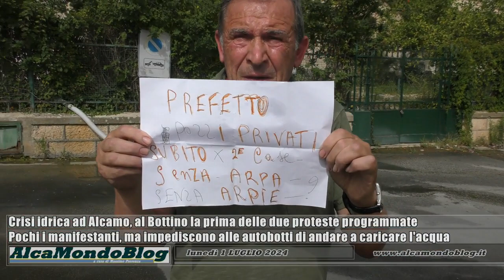Crisi idrica ad Alcamo, protesta al Bottino. I pochi manifestanti "cacciano via" le autobotti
Lunedì 1 luglio 2024 - Sta impedendo, dalle ore 9 di questa mattina, alle numerose autobotti tuttora in servizio ad Alcamo per fronteggiare la carenza di acqua, di andare a rifornirsi al Bottino, serbatoio idrico comunale. Protagonista dell’iniziativa di protesta è il piccolo gruppo di cittadini alcamesi che oggi, facendosi autorizzare in tal senso dal Comune e dalle Forze dell’ordine, stanno dando vita alla già annunciata manifestazione di protesta, in quanto esasperati da una situazione che ad Alcamo è ormai una vera e propria emergenza. Ossia la sempre più grave carenza di acqua, i cui turni di distribuzione, nei casi migliori, ad Alcamo si susseguono con una cadenza che varia dai dieci ai dodici giorni, aumentando fino a quasi un mese nelle zone che erano prima servite dall’Eas e adesso dal Comune.
Un’emergenza fronteggiata dall’amministrazione del sindaco Domenico Surdi, intanto, rendendo disponibile, alle utenze che lo richiedono, il servizio di fornitura idrica mediante le autobotti a pagamento che, in base al vigente regolamento comunale, hanno il via libera per prelevare l’acqua al Bottino. Il problema oggi è che, con l’attuale manifestazione di protesta, proprio le autobotti che si dirigono al piazzale Bottino sono costrette a fare dietrofront, intanto perché trovano Carabinieri, Polizia di Stato e Polizia municipale che, in linea con la temporanea autorizzazione concessa ai manifestanti per negare agli autotrasportatori di andare ad allacciarsi al Bottino, presidiano le strade di accesso all’area, al fine di regolare la viabilità e consentire ai manifestanti di impedire a tutti i veicoli (eccetto quelli dei residenti nella zona) di farvi ingresso sia dalla via Santissimo Salvatore che dalla via Giuseppe Tomasi di Lampedusa.
“Qui al Bottino oggi fino alle ore 13 possono venire soltanto l’autobotte comunale e i mezzi di emergenza dei vigili del fuoco – spiega Anna Amoroso, in prima linea nella protesta e già in anni passati protagonista di questo tipo di manifestazione -. Abbiamo chiesto e ottenuto di creare questa condizione di disagio collettivo, per rafforzare la nostra protesta. Il 5 luglio, sempre alle 9 del mattino, torneremo a manifestare – conclude confermando ciò che aveva già annunciato nei giorni scorsi -, in piazza Ciullo davanti al Municipio e sarò pronta anche ad incatenarmi, in segno di protesta".